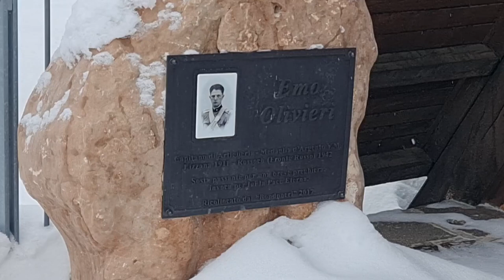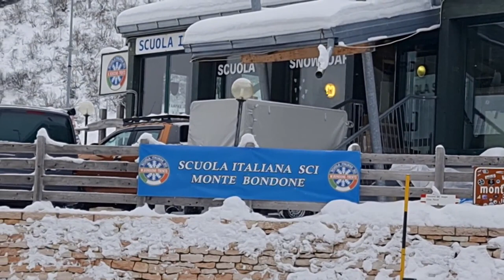2022 12 13 ore 11 42 27 Vason 4 frazione di Trento (Monte Bondone)